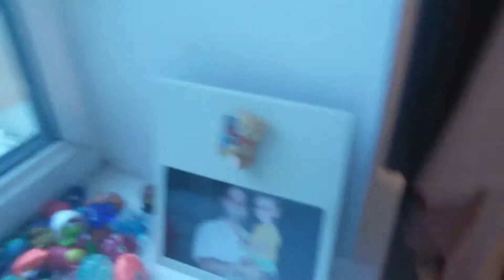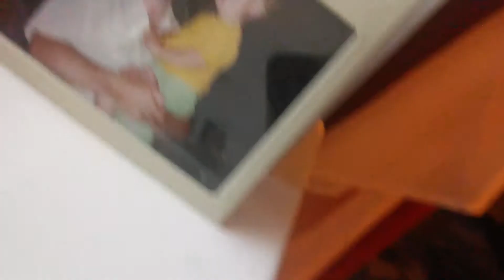Big tube of moshimonsters